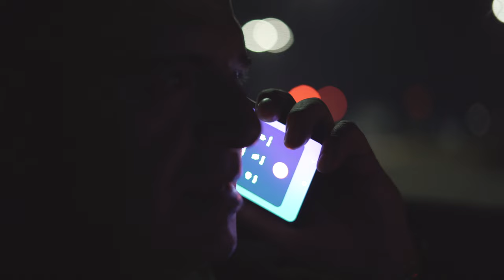The Kidnap | Astra Opc | Audi A4 | Bmw E36 | 4K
I attempted a different vibe for this video so let me know what you think! Enjoy.

TRACK:  The Prodigy - Smack My Bitch Up

Filmed & Edited by Nick Litopoulos